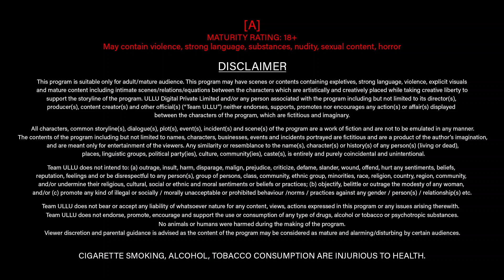Love Guru Season 2 - Part 2 - Watch Telugu Dubbed Tralier On Ullu App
Keh do unhe hum unke yar nahi
Han ye sach hai ki ab wo humare pyar nahi
Tofh diye bandhan sabhi rishto ke
Wo azad hai ab  unn per koi ehsaan nahi
Love Guru  (Season 2)  Releasing on: 21st February